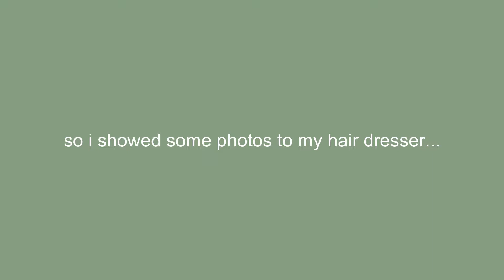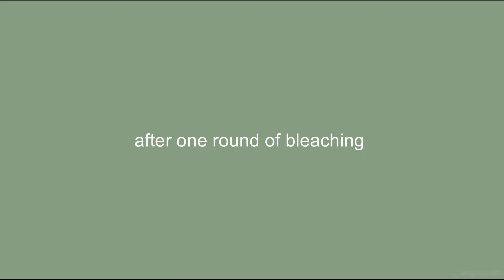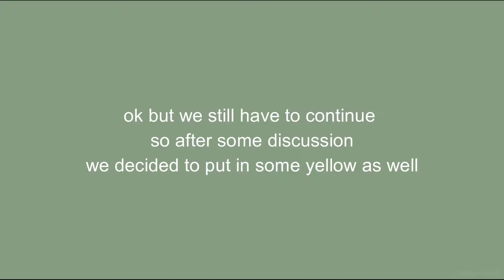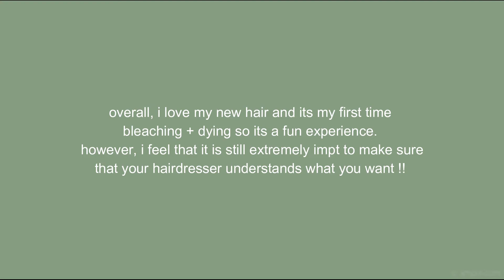dying my hair NEON GREEN for the first time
this video is just to record down my first hair dye experience. HOPE YOU ENJOY THIS VIDEO !